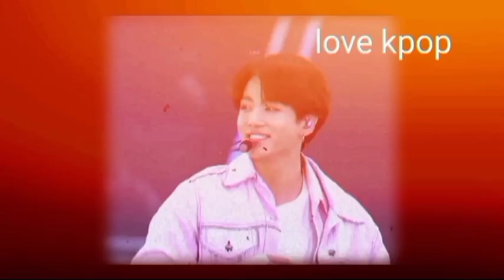Jungkook BTS and Lisa BLACKPINK Dating Circulating on Social Media! Here's the Fan Reaction